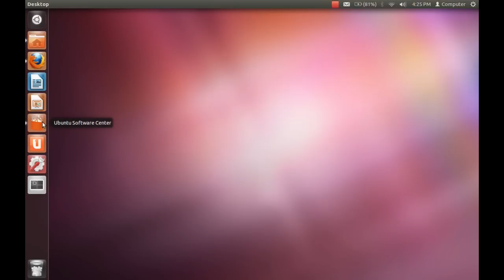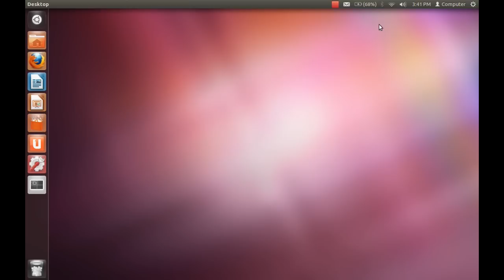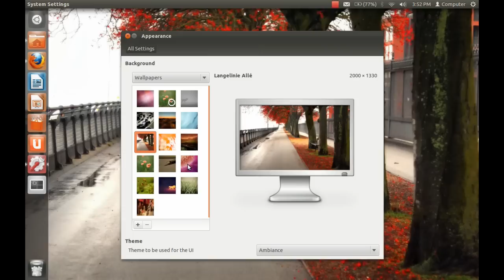User Interface of Ubuntu 11.10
Demonstration of the User Interface for Ubuntu 11.10

Background music is "Holding your heart" by Girl named Toby.